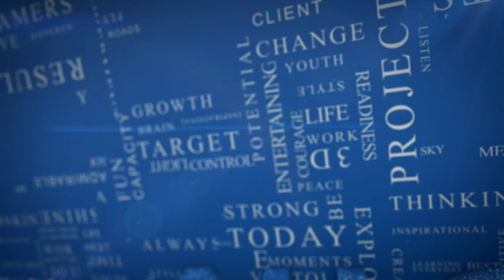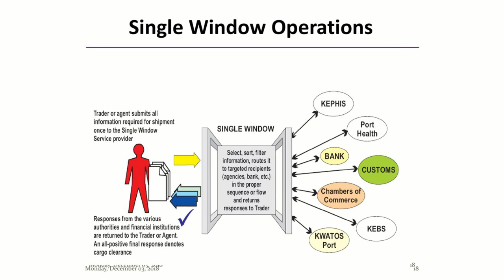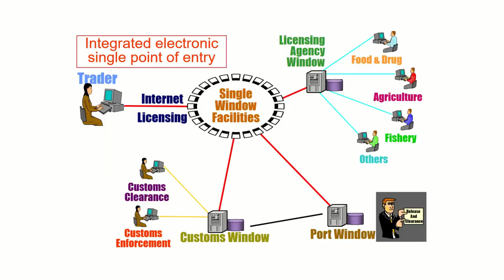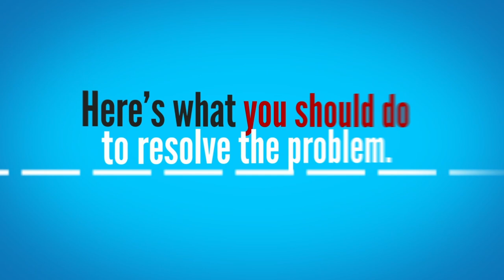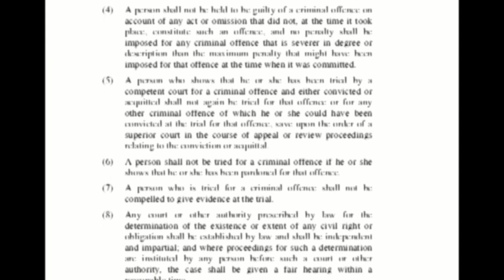NTN Nightly News (February 8th, 2019)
Government of Saint Lucia is one step closer to delivering a refurbished Hewanorra International Airport.

A Port Community Single Window has been opened to improve the ease of doing business in St. Lucia.

A Nation -wide sensitization is on against measles.

All that, plus the latest in youth development, Sports and the NTN wa-poor en Kweyol.